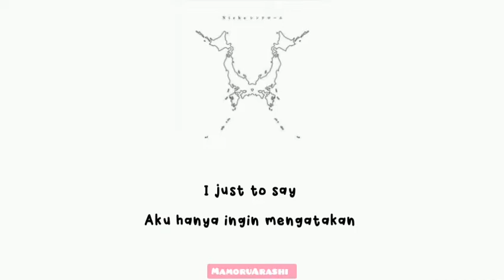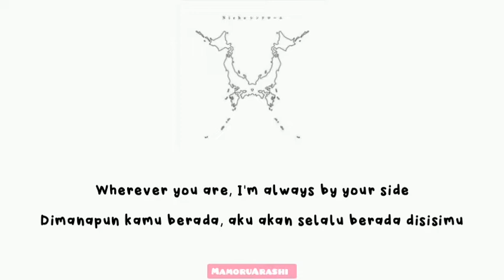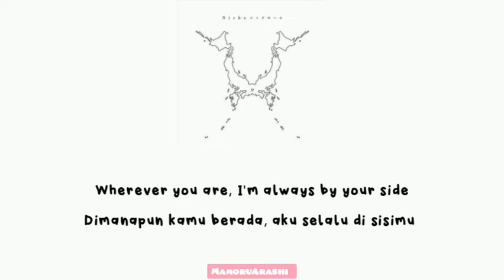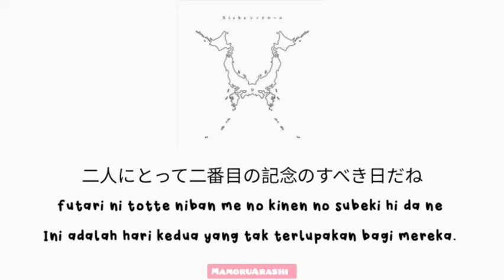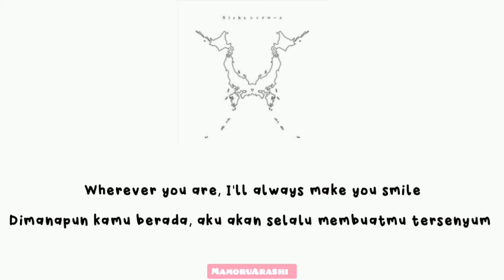Wherever You Are - One Ok Rock || Kanji/ Romaji/ Indonesia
作詞：Taka
作曲：Taka